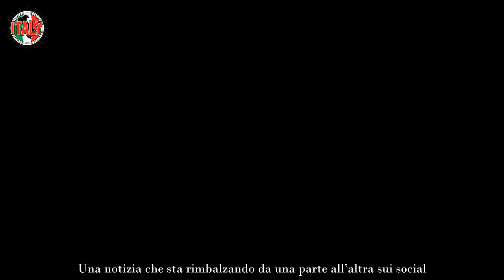Non finiscono le grane per Blanco, adesso arriva la denuncia degli animalisti ecco cosa è successo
Un’altra tegola per il giovane cantante che non sta vivendo un periodo felicissimo. Questa volta a prendersela con Blanco sono gli animalisti che hanno fatto una denuncia: ecco che cosa è successo.

Se un anno fa Riccardo Fabbriconi, il nome vero del giovane cantante, stava vivendo un periodo d’oro per la sua carriera, non possiamo dire la stessa cosa oggi. L’artista, dopo la bufera sanremese, è tornato al centro dell’attenzione dopo un esposto da parte degli animalisti che si sono scagliati contro di lui.